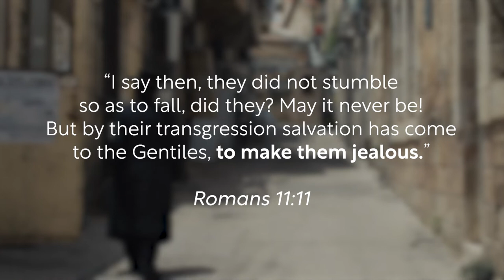Why Are the Jewish People Chosen?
Jewish people are God's chosen people—but what does that mean in relationship to the church? Watch to find out!